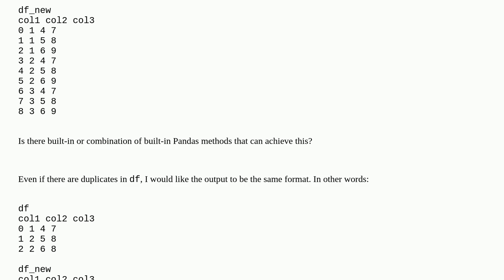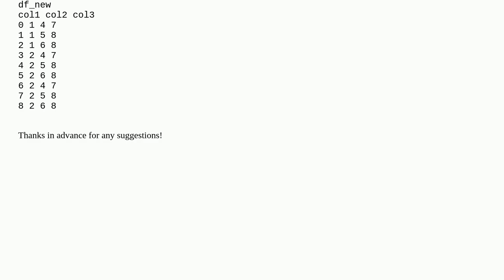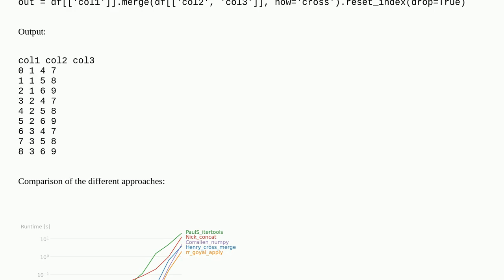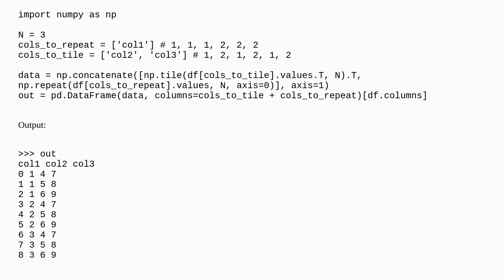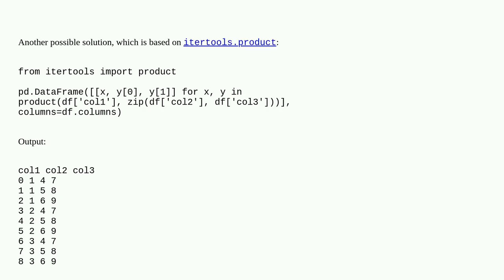Repeat rows in DataFrame with respect to column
A special thanks goes out to the community